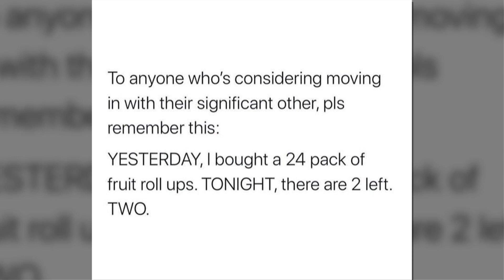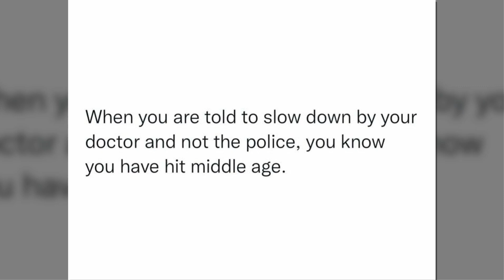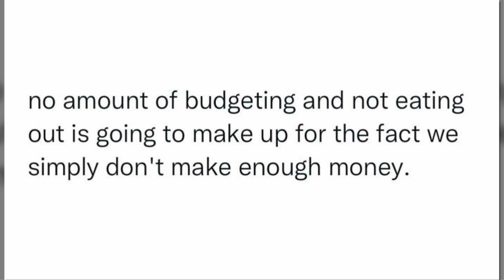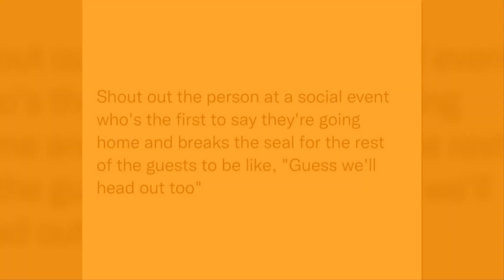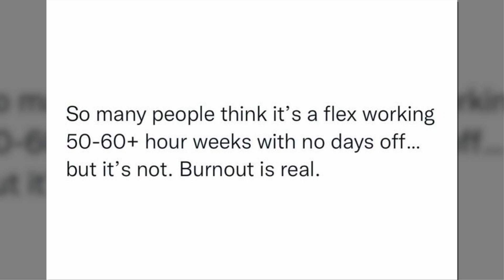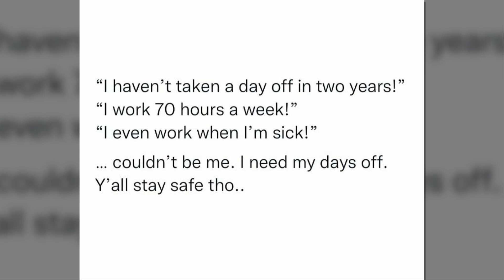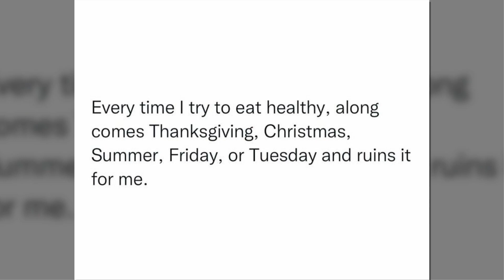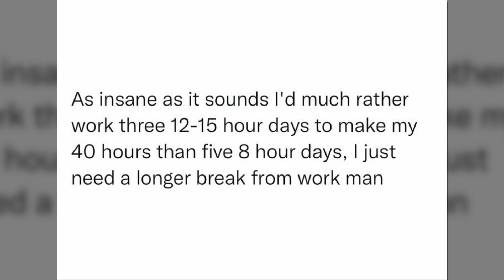Funny Adult Problems That Pretty Much Sum Up Adulthood 3